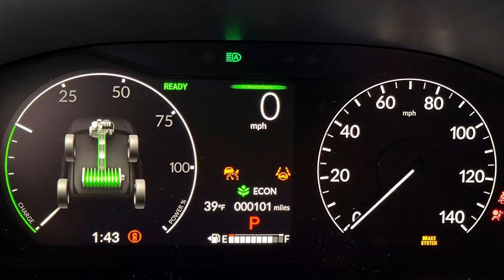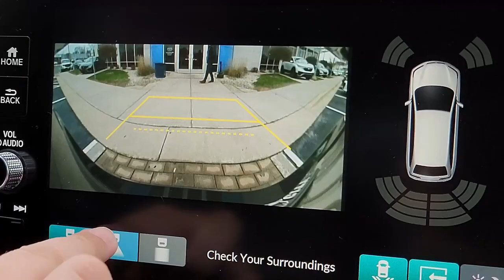2023 Honda Hybrid CR-V | Test Drive Today | Schlossmann Honda City